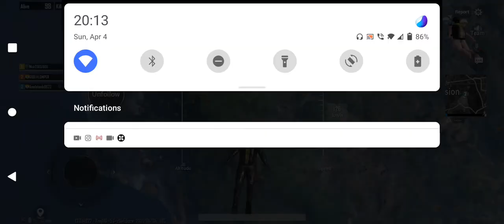pubg mobile#16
playing pubg mobile randoms